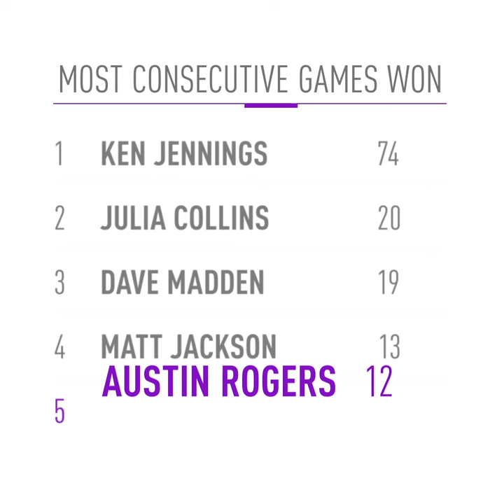The Rise of Austin Rogers | JEOPARDY!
Congratulations on the 12-game streak, Austin! Let's take a look back at all the great moments from your run.

Play JEOPARDY! World Tour on Google Play
Play JEOPARDY! World Tour on iTunes

JEOPARDY! provides a test of knowledge across a variety of interesting subjects such as literature, history, science, the arts, and pop culture.

For the latest news and editorial features from JEOPARDY! go

ABOUT JEOPARDY!

JEOPARDY!, America’s Favorite Quiz Show®, and its host, Alex Trebek, began their 34th season in syndication on September 11, 2017. With 23 million viewers each week, JEOPARDY! is the top-rated quiz show on television, and has won many awards and distinctions over the course of its 30+ years on the air, including the 2017 Emmy for Outstanding Game Show. The show holds a Guinness World Records® record for the most Emmy® Awards won by a TV game show (34 Emmys). In 2014, JEOPARDY! won the inaugural Writers Guild of America award for Outstanding Writing for a Quiz and Audience Participation Show; it is also the recipient of a 2011 Peabody Award. JEOPARDY! is produced by Sony Pictures Television, a Sony Pictures Entertainment Company; it is distributed domestically by CBS Television Distribution and internationally by CBS Television International, both units of CBS Corp.